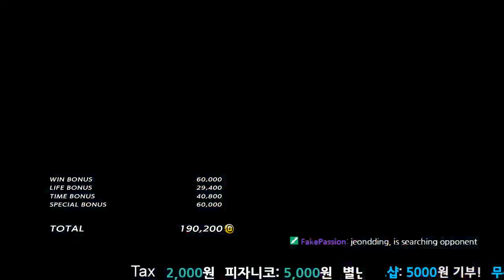매크로야/MaCRoya Divine Ruler Rank Macth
-매크로야 유튜브 편집자